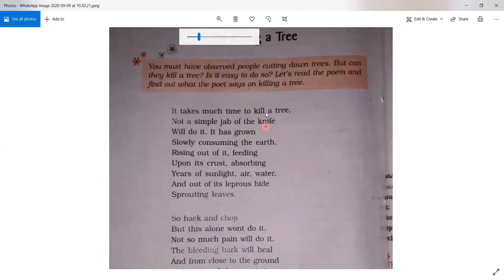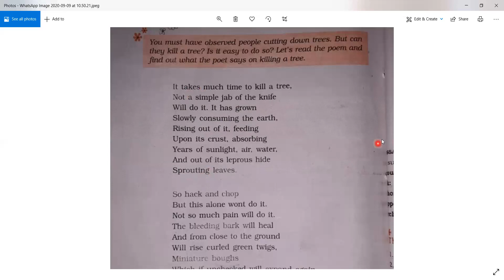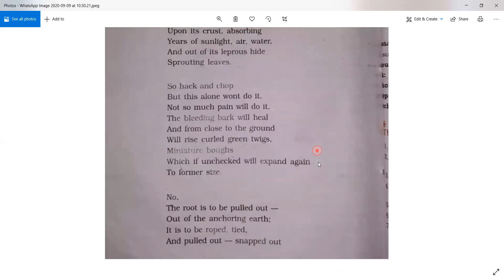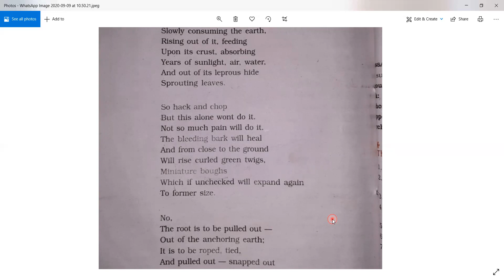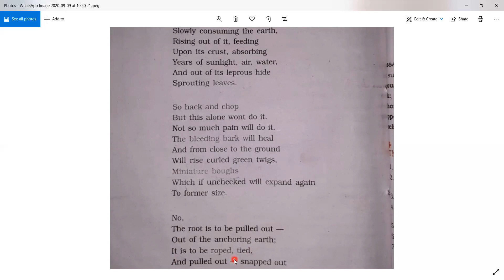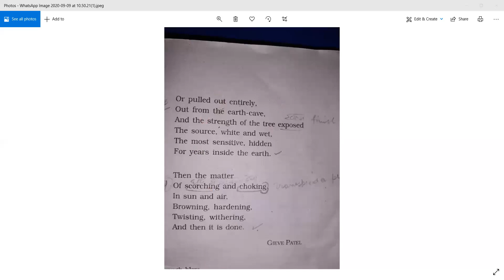Class 9 | Chapter 8 | On Killing a Tree | Gieve Patel